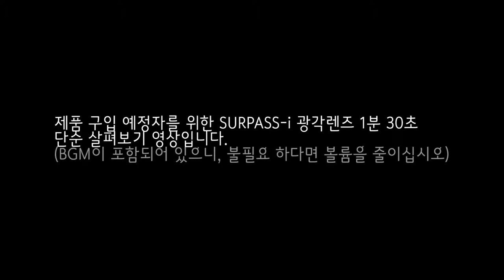비네팅 없는 스마트폰(아이폰용) 써패스아이 (surpass-i) 0.65x 광각렌즈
동영상 설명 : 이제는 후면 카메라에 광각 기능을 기본 포함하는 경우가 많아 활용성에서 전면 카메라에 부착하는 셀카용으로 더 사용되고 있습니다.
(아마도 유튜버나 기타 야외 방송 하는 사람들에게 좋은 물건일 것입니다)

*이 유튜브 동영상은 단순 살펴보기 영상입니다.
자세한, 내용은 블로그에서 많은 그림과 사용법이 설명되어 있습니다.